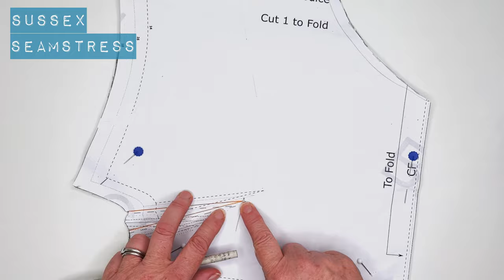Framfield Dress Tutorial - Beginner Sewing Pattern - Sussex Seamstress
A tutorial on how to sew the Framfield Dress from Sussex Seamstress.

Suitable for beginners, this is a really flattering & comfortable dress with V neck, in-seam pockets and a pleated skirt.

Make up in a light cotton or linen for sultry summer days or go for a heavier weight linen, denim or wool mix for Autumn/Winter.

You can get a different look by adding patch pockets, shortening the skirt or omitting the sleeves.

Or visit our Etsy store

Timestamps:

0:00 Bust Dart
2:00 Shoulder Seams
3:07 Sleeves
5:02 Facings
9:40 Side and Sleeve Seams
11:29 Sleeve Hem
12:38 Skirt Pockets and Side Seams
16:33 Skirt Pleats
19:45 Skirt Hem